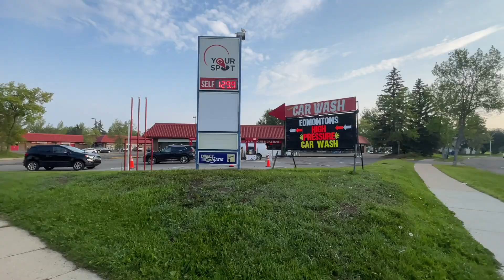NO JOBS IN EDMONTON? 😱 || RECESSION STARTED IN ALBERTA 🇨🇦 || HARD TO GET JOBS IN 🇨🇦 || VISHAL YADAV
Hi everyone, I am @vishaalyadavvv and I am an international student in canada and I share my life experience in my vlogs. I provide informations which are useful for international students and also help new comers by clearing their doubts. In this vlog I shared my experience of finding a job. People think there are no jobs in Edmonton now but it is not true, there are enough opportunities but it takes time to get a perfect job or the desired job for one. Yes recession started in alberta but this does not mean that the jobs are vanished, there are jobs but it takes time to get them.It is really hard to get jobs here but eventually you get a job.